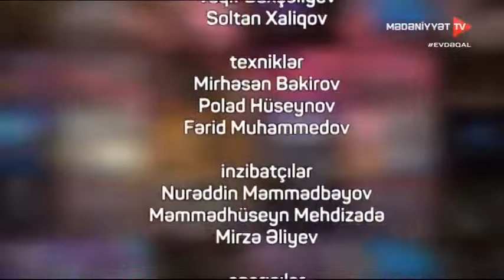Bizi birləşdirən mədəniyyət - 23.04.2020